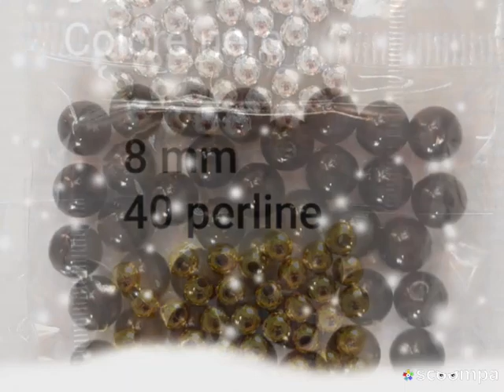Novità Accessori Brillanti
Un piccolo sguardo sulle nostre perline 🤩🤩
Da oggi troverete anche i cristalli da 6 mm😍